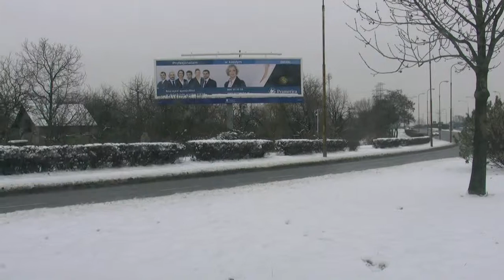Kursant Wrocław jazda w zimowych warunkach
jazda w zimowych warunkach po strefie egzaminacyjnej w okolicy ulicy Armii Krajowej we Wrocławiu.

Warunki są bardzo trudne, ale Kursanta jakoś daje radę. Tym nie mniej trudno przecenić zachowanie szczególnej ostrożności. Zapraszamy do komentarza tego filmiku szkoleniowego.